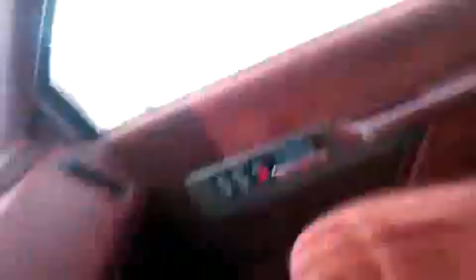Qik - Mobile video by Car Dealer Joe Car Dealer Joe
Streamed by Car Dealer Joe Car Dealer Joe in United States. Qik is the fastest way to upload videos to YouTube from your mobile phone.